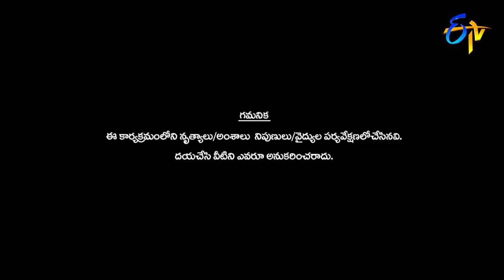Ritik and Tanvi Performance | Dhee Jodi | 24th October 2018 | ETV Telugu